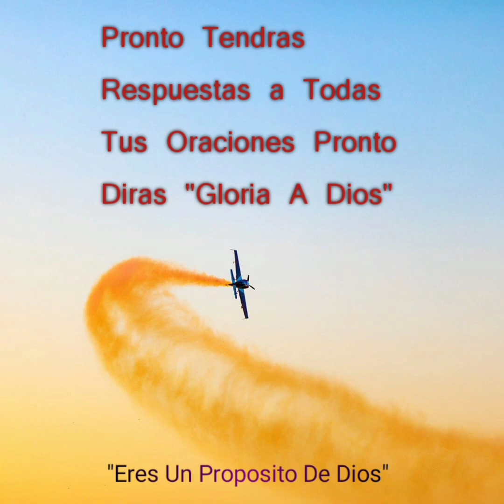Isaac Valdez-(ESPERA EL TIEMPO DE DIOS)-ft. Gadiel Espinoza...LETRA En La Descripcion 👉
🎶LETRA🎶

A veces sientes desmayar
Y que el dolor jamás se irá
Caminas en la tempestad
Y ya no puedes continuar
Sientes que todo sale mal
Y crees que no lo lograrás
Solo confía en Dios
La solución El le dará

Espera el tiempo de Dios
Sus promesas cumplirá
Él es fiel y lo hará
oSe está peleando tu batalla

Solo El tiene el poder
Para tu situación cambiar
Ya no mires más atrás
Y espera el tiempo de Dios

A veces quieres no ver más
Hasta tus sueños olvidar
Sientes que nunca llegará
Lo que anhelas alcanzar

Pero tienes que despertar
Ya tu pasado quedo atrás
Solo confia, solo espera
Nunca dejes de luchar

Sus promesas cumplirá
Se está peleando tu batalla

De rodillas tienes que pelear
Ten valor, no dejes de creer
Tu confianza en El tiene que estar
Si lo prometio, El lo va hacer

Ya no dudes más lo lograrás
El contigo está, solo espera, solo espera